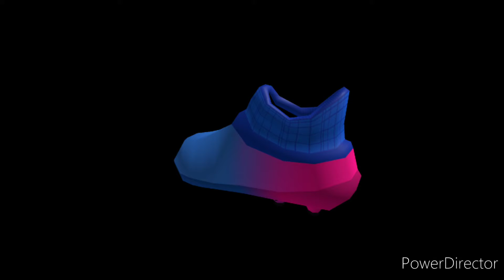[LEAKS]ROBLOX *NEW* UEFA EVENT ITEMS!!|ROBLOX EVENTS 2022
Credits: Roblox Leakers on twitter